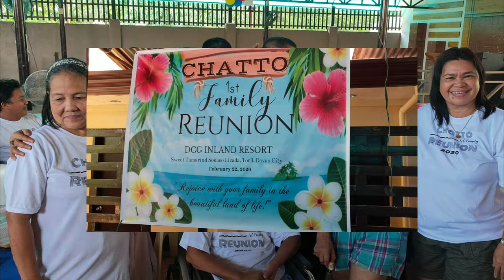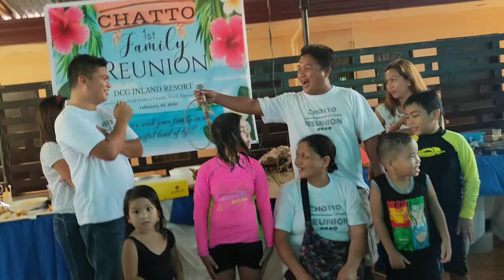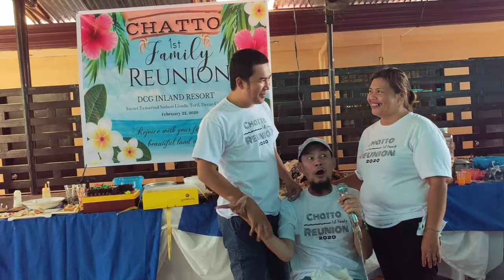1st CHATTO FAMILY REUNION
Our first ever family reunion.Thank you for the generosity and cooperation.